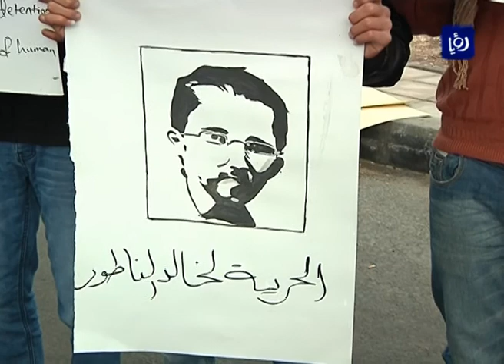موجز الأخبار ليوم 17-2-2013 الساعة 4:30 عصراً | Roya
موجز اخبار رؤيا ليوم 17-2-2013 بصوت الزميلة نور العمد.

نشرة اخبار رؤيا اليومية الساعة 7:30 مساءً